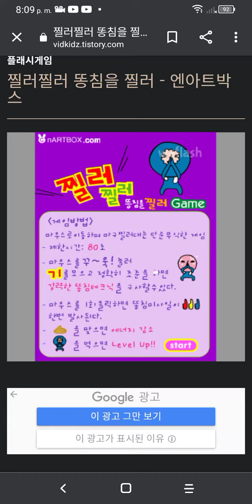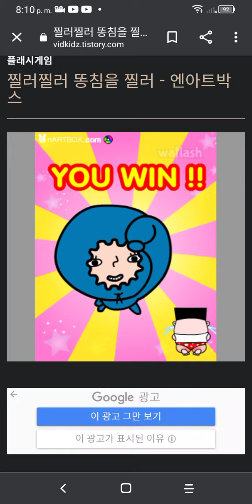sock the Akbash dog auttp athdtc gaming: plays 찔러